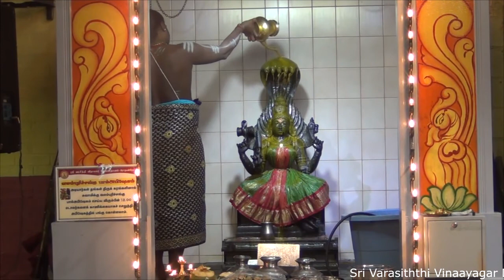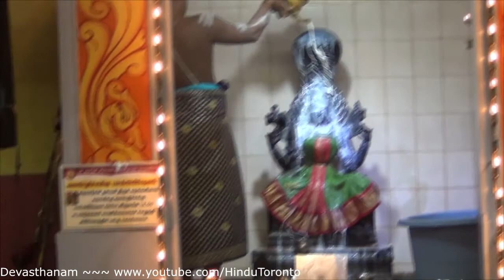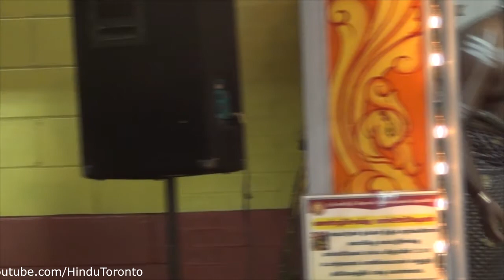Manavalakolam 2013 - Sri Varasiththi Vinaayagar Devasthanam